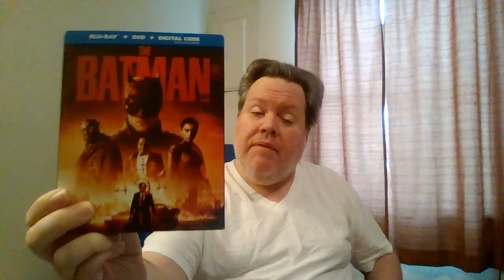AUGUST 2022 SCHEDULE + JULY PICK-UP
Here's what's comin' up on my channel for August 2022 + my only pick-up for last month.